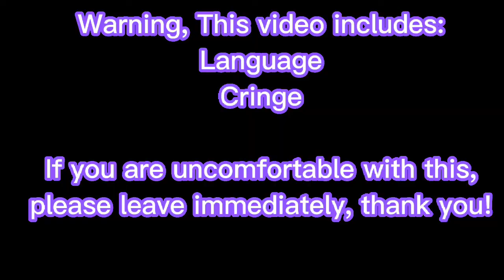Missing Children/Teens stuck in a room for 24 hours (My AU) ⚠ Cringe & Language⚠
1.) I want to thank you all for 347 subscribers, despite the fact that I cant make thumbnails (yet), y'all still enjoy my content, so thank you for that!

2.) Fritz's eye color was inspried by Bendy the Bunny, And im probably the only one who would use that eye color for Fritz in Gacha Club.

3.) I honestly never thought I would get this far into YouTube, I thought I was going to be someone that has less subcribers and uploads for people who dont care about their content. But now, I'm that person who has a decent amount of subscribers and making videos for people who like my content, So thank you for all the support!

4.) I honestly thought Millie was around 17, because of how she acted. But with research, she's actually 14... So if any of y'all are questioning how old Millie is, she's 14.

Anyways, I hope all of y'all have a great rest of your day/night! Love Y'all!💜💛